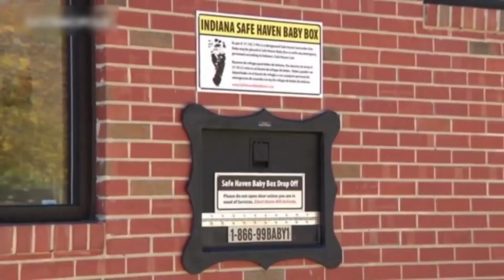Las 13 de la Semana. 18 de septiembre 2020.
Las13DeLaSemana 🔴 Es momento de conocer la información más importante de los últimos días en el ámbito internacional, nacional y local.
Reporte de Víctor Ordóñez Canal 13 Puebla